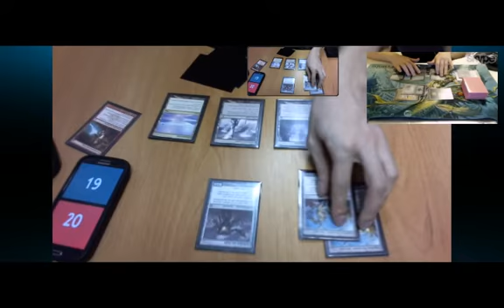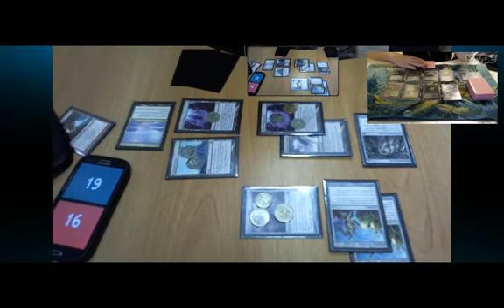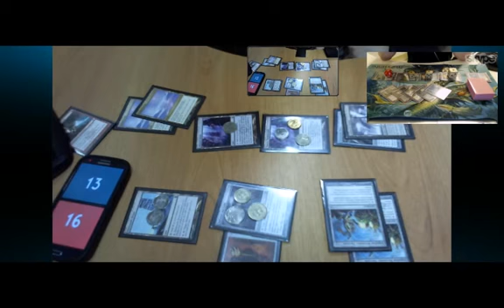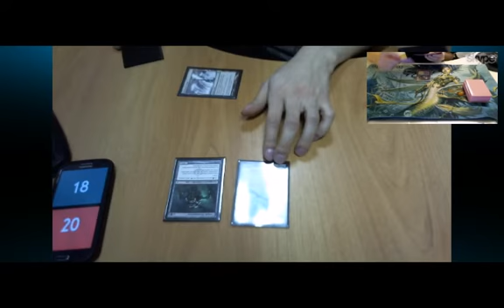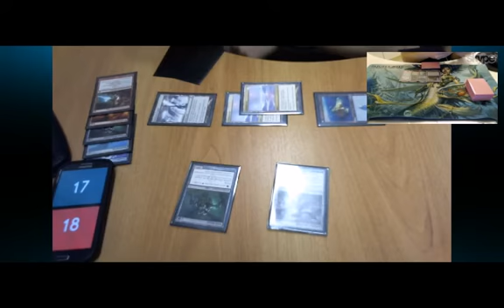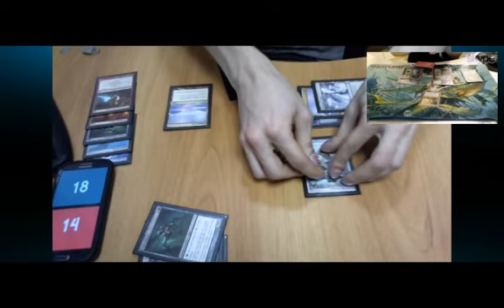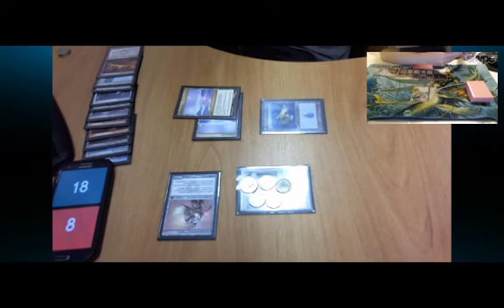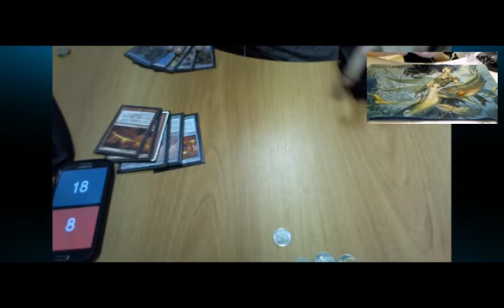Abzan Fauna vs Karsten Affinity#1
Close games, fine matchup. Obviously any deck is way better after sideboard against Affinity.
Pardon some dub step in the beginning. New experiments.
My build's configuration should be ok. The sideboard plan was fine. I was one turn away from a combo in the second game. Necrotic Ooze package is actually good here because of the Etched Champion.

My list for Junk Fauna:
4 Birds of Paradise
3 Noble Hierarch
2 Voice of Resurgence
1 Kitchen Finks
1 Spike Feeder
3 Forest
3 Overgrown Tomb
1 Reveillark
3 Abrupt Decay
1 Eternal Witness
1 Viscera Seer
1 Molten-Tail Masticore
1 Scavenging Ooze
3 Razorverge Thicket
2 Inquisition of Kozilek
2 Thoughtseize
2 Verdant Catacombs
3 Gavony Township
1 Chord of Calling
1 Swamp
1 Qasali Pridemage
1 Grim Poppet
2 Marsh Flats
1 Murderous Redcap
4 Fauna Shaman
1 Temple Garden
1 Plains
1 Windswept Heath
1 Devoted Druid
1 Necrotic Ooze
1 Woodland Cemetery
1 Archangel of Thune
1 Horizon Canopy
1 Melira, Sylvok Outcast
1 Spellskite
1 Godless Shrine
1 Quillspike
SB: 1 Orzhov Pontiff
SB: 1 Duress
SB: 1 Thragtusk
SB: 1 Maelstrom Pulse
SB: 2 Path to Exile
SB: 1 Timely Reinforcements
SB: 1 Scavenging Ooze
SB: 1 Gaddock Teeg
SB: 1 Aven Mindcensor
SB: 1 Golgari Charm
SB: 1 Sin Collector
SB: 1 Kataki, War's Wage
SB: 1 Entomber Exarch
SB: 1 Fracturing Gust